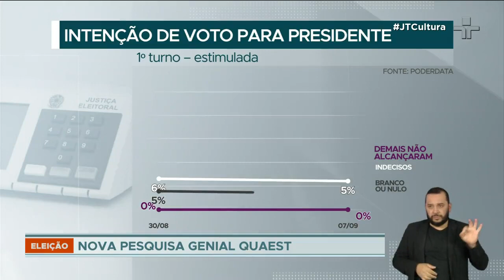Nova pesquisa Genial/Quaest aponta diminuição da diferença entre Lula e Bolsonaro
Pesquisa Genial/Quaest revela que distância de Bolsonaro para Lula diminuiu dois pontos percentuais, dentro da margem de erro.

O petista aparece com 44% das intenções de voto, enquanto Bolsonaro agora tem 34%. Ciro Gomes está em terceiro, agora com 7%.

Em um eventual segundo turno, Lula ganharia do atual presidente com 51% das intenções de voto. Bolsonaro registra 39%.